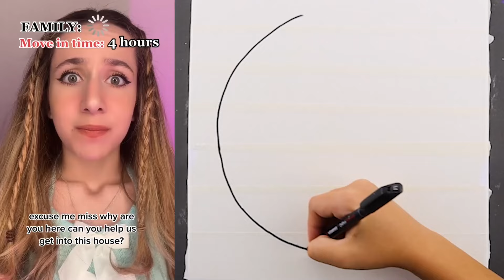*60 Minutes* 🎨 Text To Speech 🎨 ASMR Satisfying Art || @Amara Chehade || POVs Tiktok Compilations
*60 Minutes* 🎨 Text To Speech 🎨 ASMR Satisfying Art || @Amara Chehade || POVs Tiktok Compilations

Storytime, Amara Chehade, povs, tiktoks, tiktoks, compilation 2024, 1 hour, text to speech, asmr, asmr satisfying, Amara Chehade tiktok, Amara Chehade povs, Amara Chehade pov videos, new, new tiktok, painting,